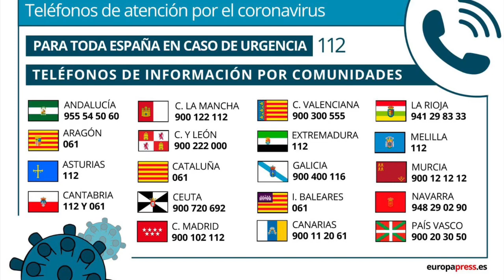QUÉDATE EN CASA. Sanitarios de Atención Primaria de Talavera